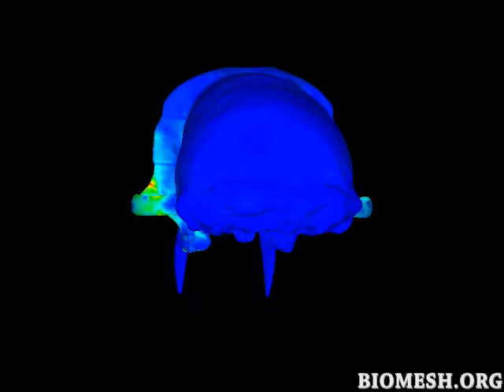Orthotropic FEA Model of Macaca fascicularis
A unilateral molar bite in Macaca fascicularis - Crab Eating Macaque